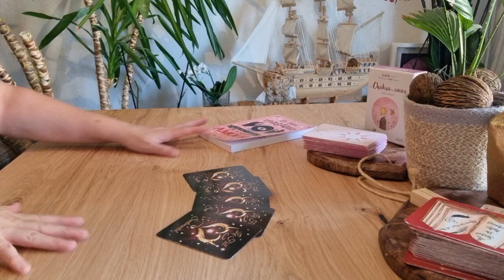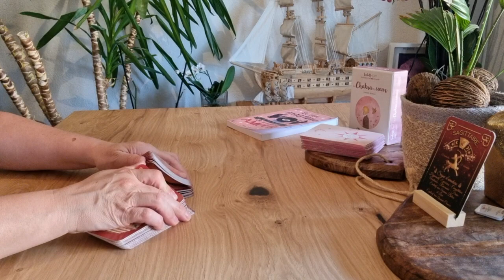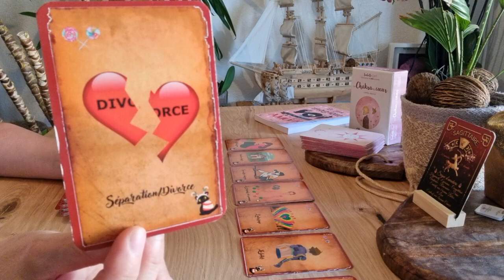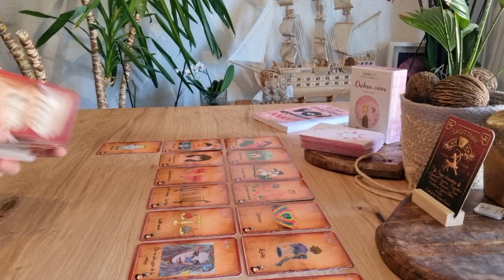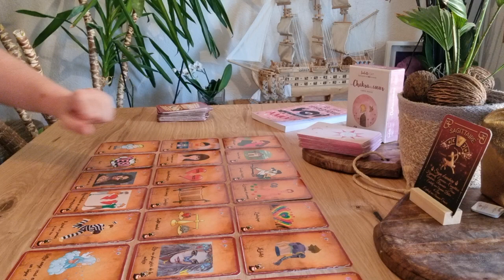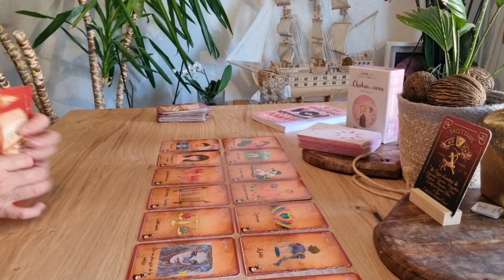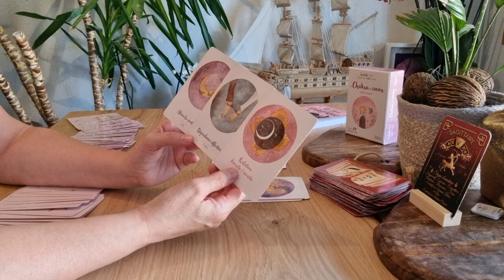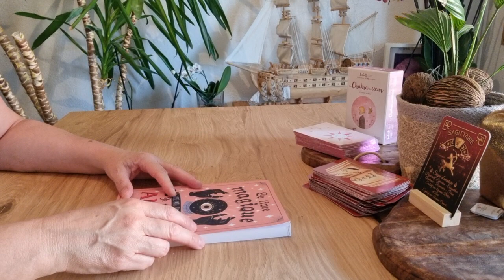Sagittaire sentimental Juillet 2023 + Messages pour les célibataires